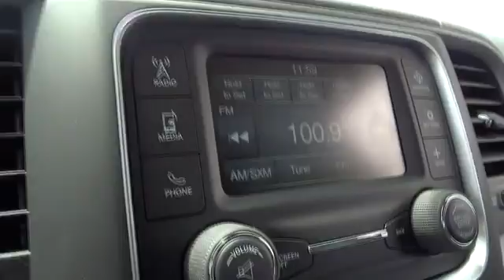2014 RAM 1500 Santa Rosa, Petaluma, Marin, San Francisco, North Bay ES203769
2014 RAM 1500 Tradesman/Express - Stock#: ES203769 - VIN#: 1C6RR6FT8ES203769

2727 Dowd Dr.